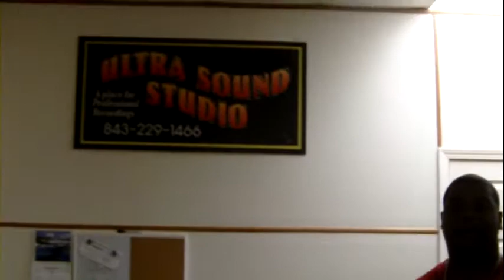IMD, Big Quarter